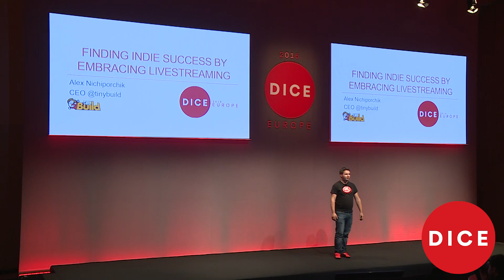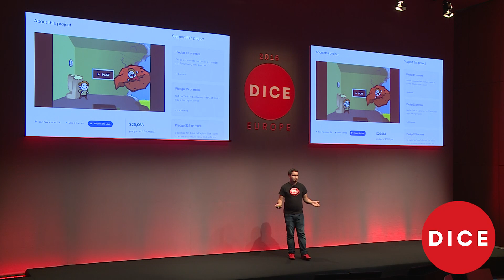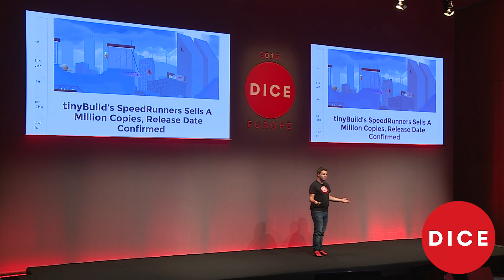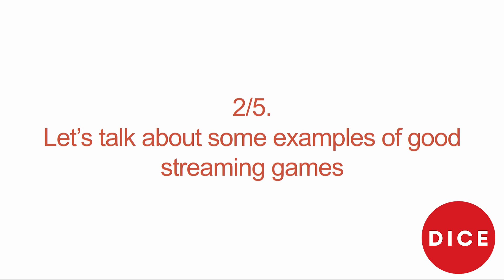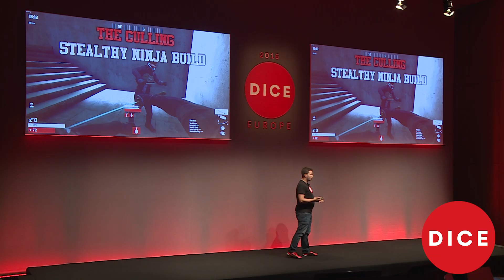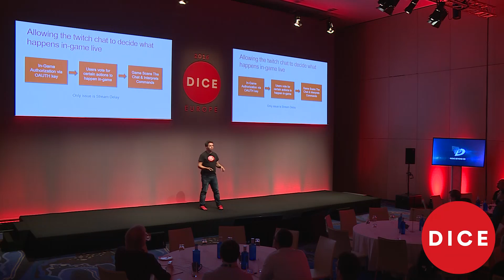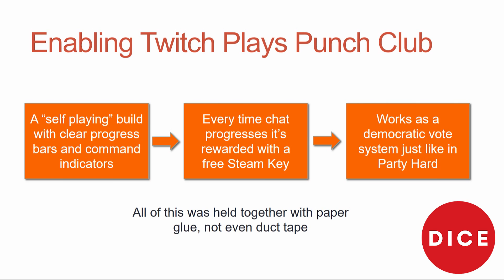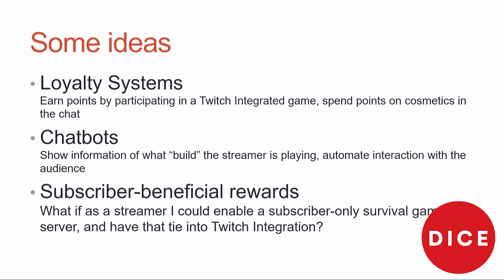D.I.C.E. Europe 2016 - tinyBuild's Alex Nichiporchik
Alex Nichiporchik, CEO of tinyBuild, discusses the idea of " Finding Indie Success by Embracing Livestreaming."

Alex Nichiporchik of tinyBuild shares how small studios can find success by embracing livestreaming and experimenting with new games and technologies. There are no rules. The games industry is changing as we know it, and indie devs are in a unique position to embrace it.